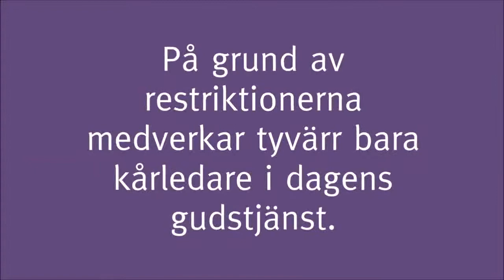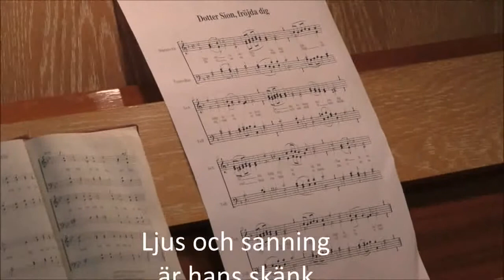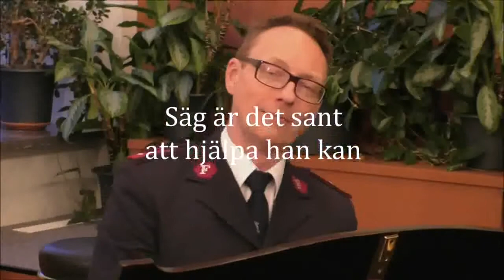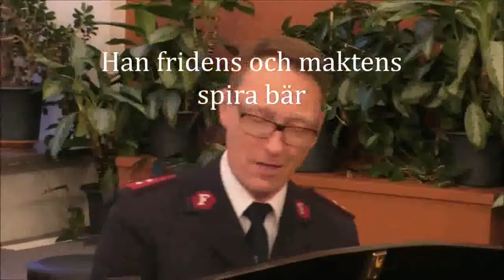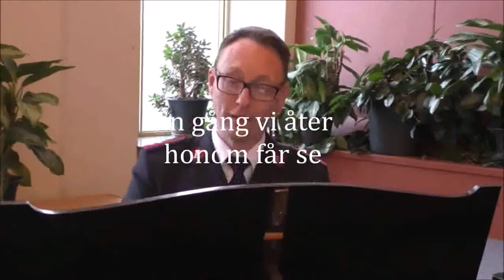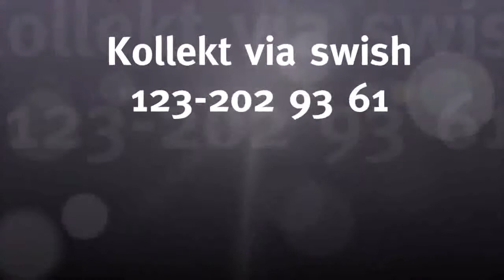Andra Adventsgudstjänst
6/12 2020